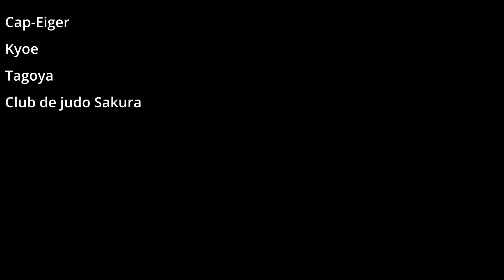Judokas por el mundo La llegada club Sakura Melilla 2 2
Nunca olvidaré mi experiencia en trenado haciendo judo en Melilla. La ciudad tiene un ambiente muy especial, lleno de historia y cultura, que se refleja en la forma en que la gente se relaciona entre sí. Los entrenamientos fueron duros pero muy gratificantes, y pude aprender mucho de los otros practicantes y entrenadores que conocí allí. Sin duda, volvería a repetir.